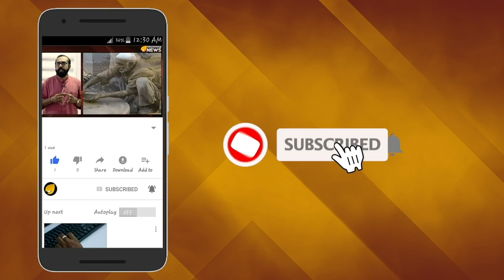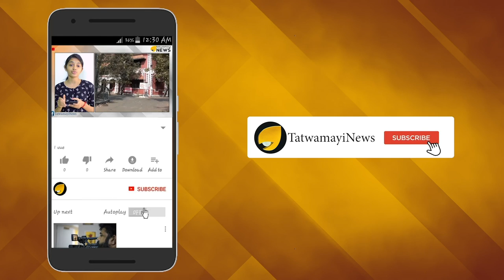Sarder Patel Statue Visit | പട്ടേൽ പ്രതിമ പട്ടിണി മാറ്റുമോ ? മാറ്റും; ഉത്തരവുമായി തത്വമയി ന്യൂസ്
പട്ടേൽ പ്രതിമ പട്ടിണി മാറ്റുമോ ? മാറ്റും; ഉത്തരവുമായി തത്വമയി ന്യൂസ്